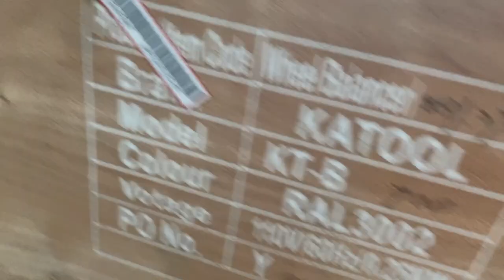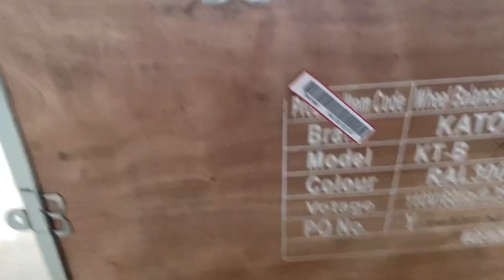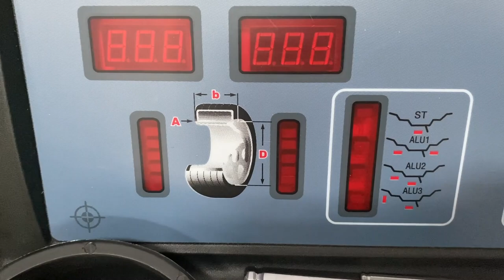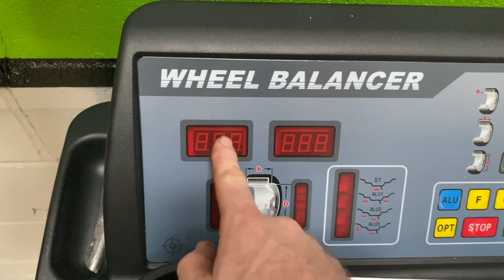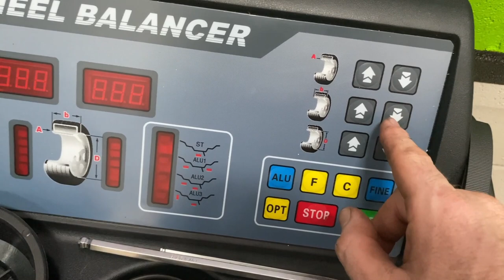Unbox and set up the new wheel tire balancer machine in our shop. Upgrade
We needed to upgrade the shop so a wheel balancer will do just great.
Thank you for visiting my channel, Disturbing Kreationz Auto. If you have any questions please leave them below in the comment section and someone will get back to you promptly.

Links for the email and other channels are listed at the bottom of the description.

I want to thank everyone in advance for all the love and support by pressing the LIKE, SUBSCRIBE, and SHARE because it helps the channel which means I can make better content for you.

Thanks for the visit and support. God bless all of you and have a great day.

If you are local and want to make an appointment use the link for the Facebook (Meta) Business Page. Special videos will now be published for our members of this Youtube channel.